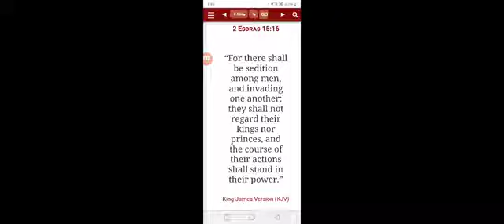Haiti President K!!!ed, Hitmen spoke English and Spanish.